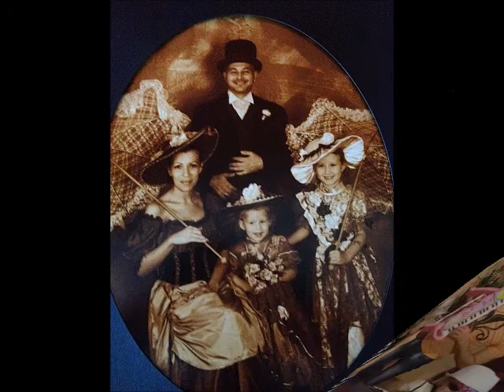Hvala ti za ljubav.Zlaja band live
Za moju Zenu SPECIJALNOOOOO